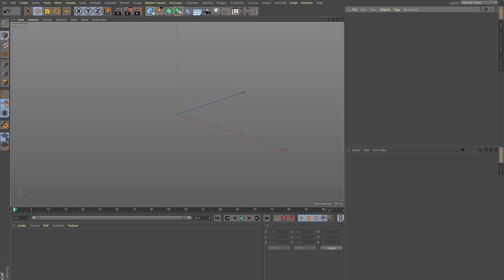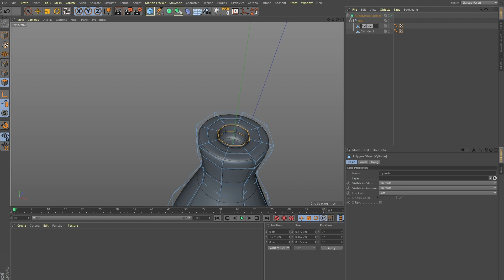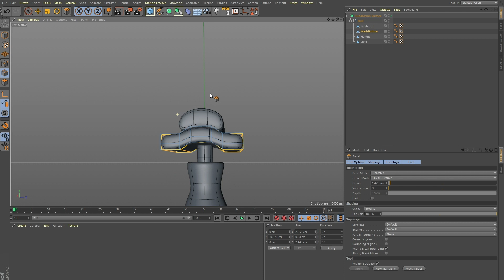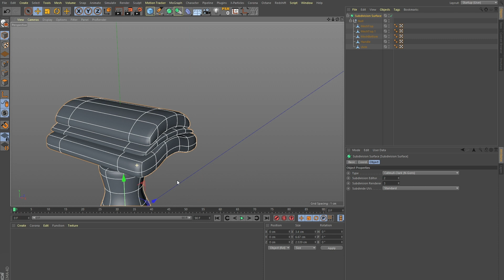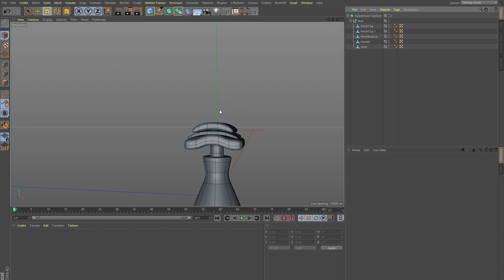Razor Cutter Modelling with C4d | Timelapse